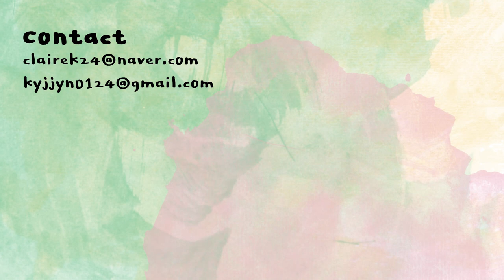[ENG] 쉽고 빠르게 애굣살 만들기(썸펜 애교라이너/주경이메이크업 글리터) / How to make aegyotsal | 클레어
투쿨포스쿨
아트클래스 바이 로댕 모던
TOOCOOLFORSCHOOL
artclass by rodin modern
16,000KRW

아리따움
모노아이즈 팔레트 에브리데이
ARITAUM
mono eyes palette everyday
25,000KRW

썸펜
멀티 애교 슬림 라이너
SOMEPEN
multi aegyo slim liner
13,200KRW

올마이띵스
트루 뷰티 글리터
ALLMYTHINGS
true beauty glitter
14,000KRW